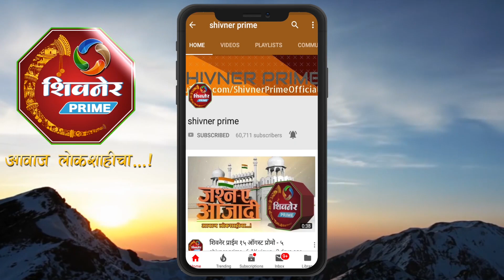ज्ञानमंदीर हायस्कूल आळे मध्ये रुबेला लसीकरण मोहीमेचे आयोजन